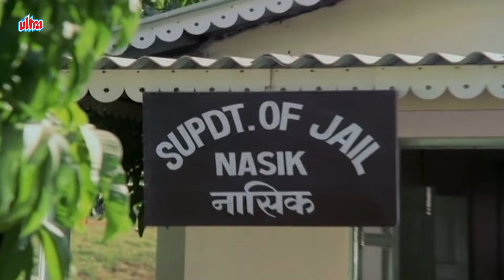Climax - Jo Tera Dushman Wo Mera Dushman - Gentleman Movie Part 5 - Govinda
🎥 Movie Details :-
Superhit Hindi Movie Gentleman (1989)
Starring : Govinda, Anuradha Patel, Shakti Kapoor, Shamla, Ashalata, Om Shivpuri.
Director: Vinod K. Verma, Producer : Vinod K.Verma